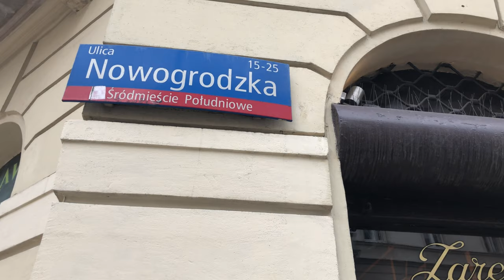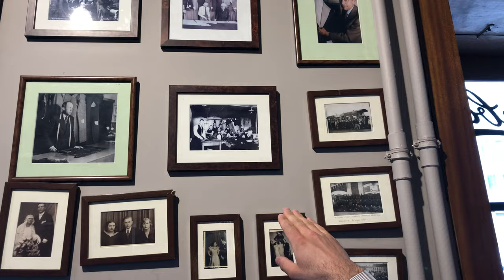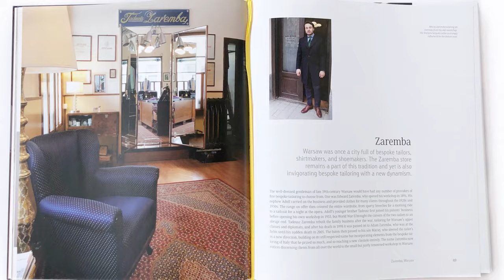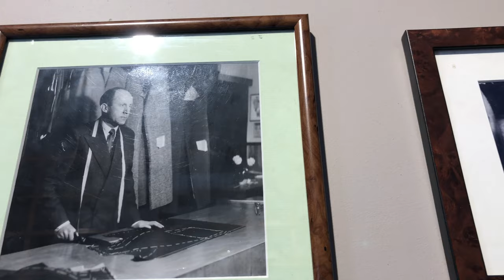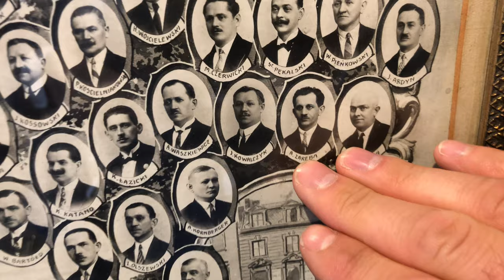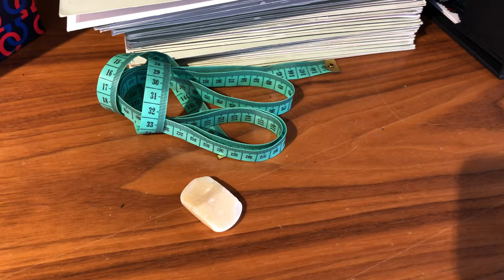Sartorial Zaremba Interview (Eng & Heb Subs)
The Zaremba business exsists since 1894 in Warsaw, Poland. In the past there where many tailors who know how to do a suit and clothing at the highest quality. But as the country that was at the middle of the two world wars and experienced the communistic conquest many of this talents escaped off the country or killed and murdered by blood thirst leaders. The Zaremba tailors business survived the two world wars and the communist conquest until this day. Maciej Zaremba is the descendent of the Zaremba tailors and the one who carry this business at the present. Here he speak to us about the business, about the history of the Zaremba family tailors, the tailors in Warsaw and his vision for the great business.